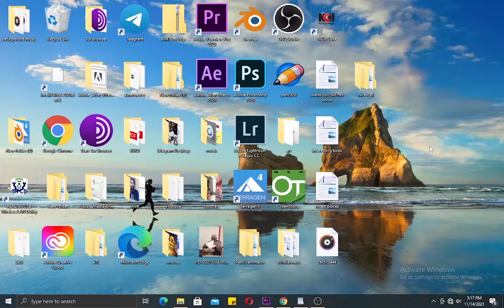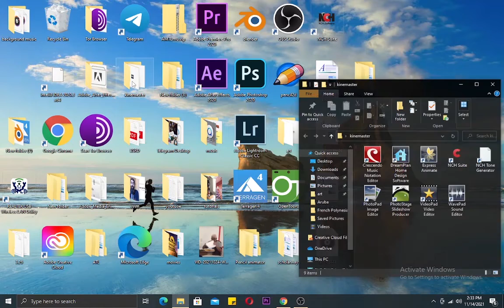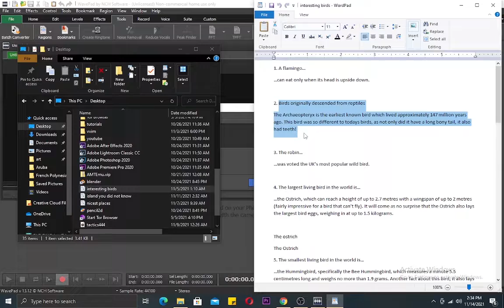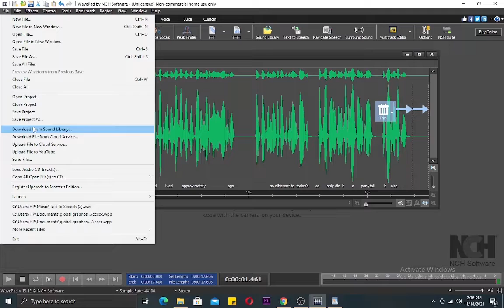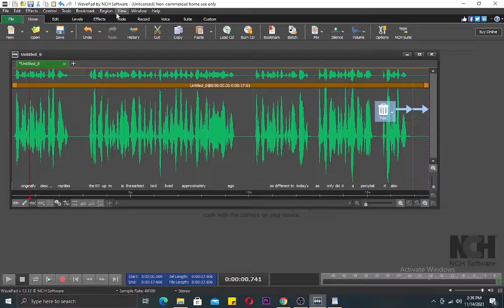How to convert text to audio. create your video without recording yourself.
It's amazing how you can type and then convert it to speech or audio.
Stick till the end whiles I show you how to do it step by step.